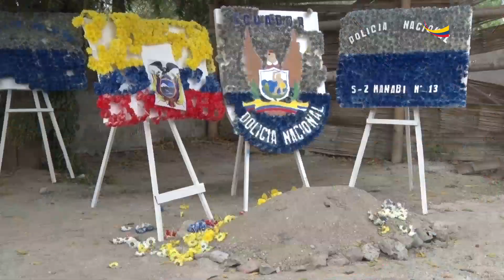Lyon fue despedido con honores policiales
Portoviejo.- El canil, lugar donde descansaba Lyon está vacío. Este 9 de septiembre el can policial fue sepultado. Su madre y hermana, ambas policías, estuvieron en el último adiós, ante la mirada de dolor de los compañeros de las unidades y servicios policiales que laboran en Manabí, quienes le rindieron honores por haber sido un servidor policial ejemplar.